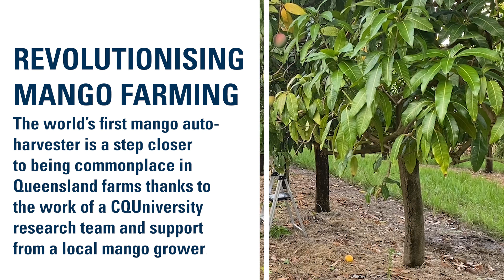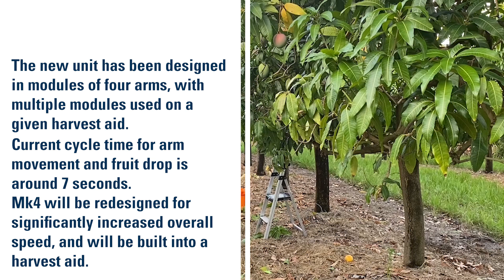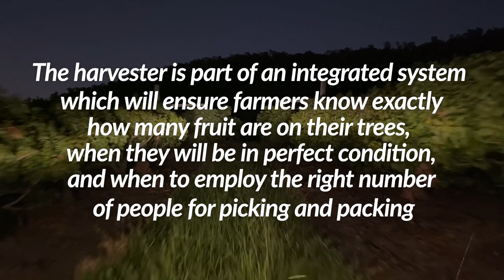CQUni's Mango Auto Harvester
The world’s first mango auto-harvester is a step closer to being commonplace in Queensland farms, thanks to the work of a CQUniversity research team and support of a local grower.
The prototype was out in the field recently undergoing further testing and refinement on Groves Farm, a tropical fruit farm near Yeppoon in Central Queensland, where the research team is working with the last of the season’s crop.